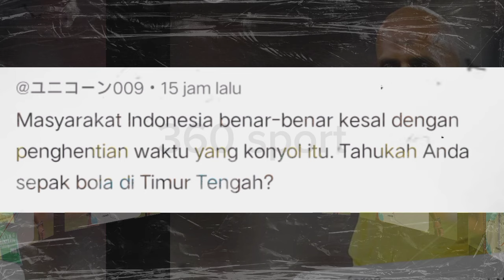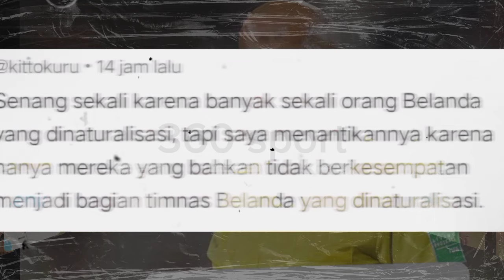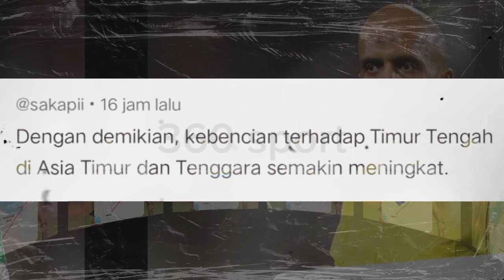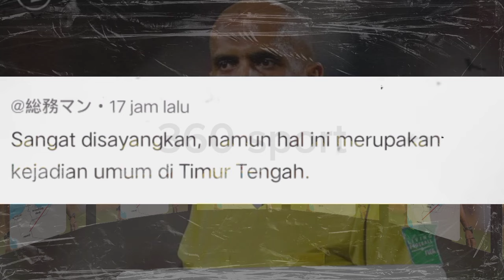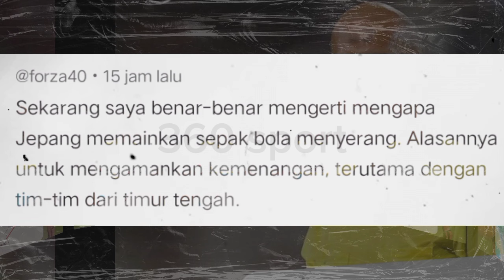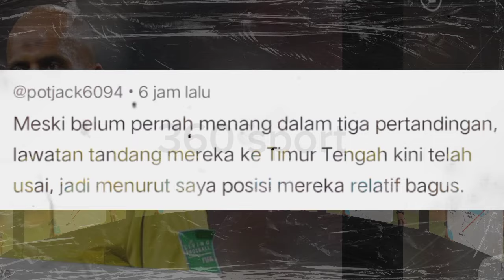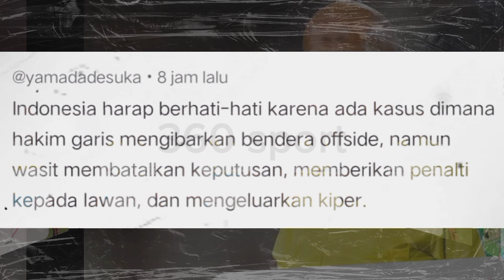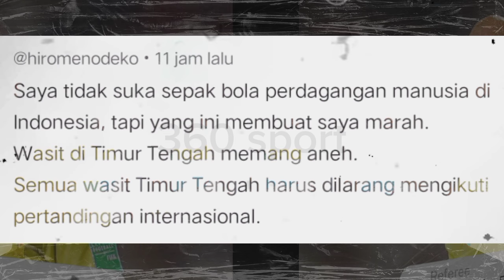Komentar Fans Jepang Yang Beri Dukungan Kepada Timnas Indonesia Usai Bermain Imbang Lawan Bahrain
Sepertinya Timnas Jepang & Fansnya sudah terbiasa dengan hal ini gaes